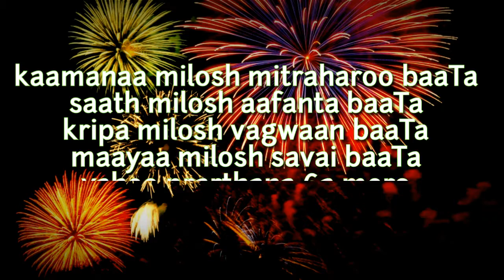Happy New Year 2075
New year wishes 2075 all of you